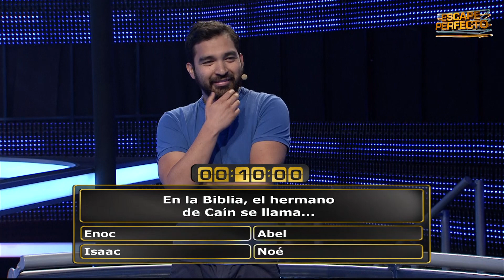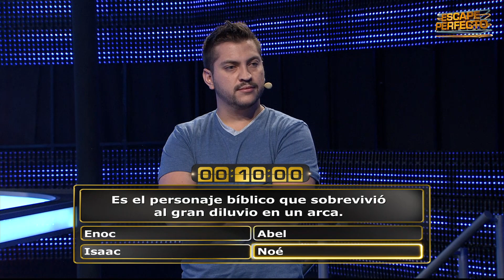Pierden 15.000 pesos por quedarse sin comodines | Temporada 1 | Escape Perfecto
José y Luis gastan los dos comodines y se quedan sin ayuda para responder una pregunta sobre técnicas de pintura que les daría 15.000 pesos.

Escape Perfecto:
Es el popular game show mexicano, donde parejas se someten a retos para atrapar premios dentro de una jaula en una carrera contra el tiempo.